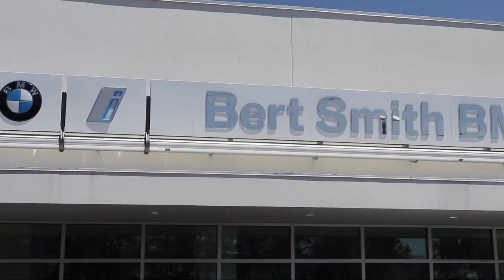2019 Toyota RAV4 XLE Premium St. Petersburg Tampa Clearwater Bradenton Palm Harbor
2019 Toyota RAV4 XLE Premium Stock Number: H898791 Vin:JTMC1RFV5KD034514.